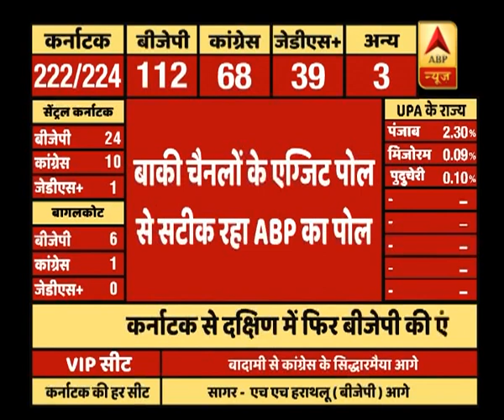कर्नाटक चुनाव नतीजे: ABP न्यूज के एग्जिट पोल पर लगी मुहर, अनुमान के मुताबिक मिलीं सीटें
कर्नाटक चुनाव नतीजे: ABP न्यूज के Exit Poll पर लगी मुहर, अनुमान के मुताबिक मिलीं सीटें